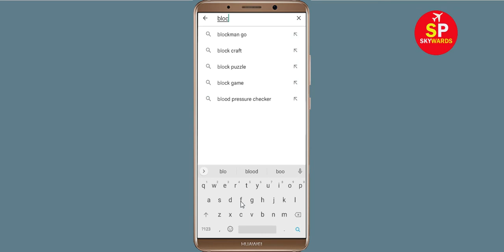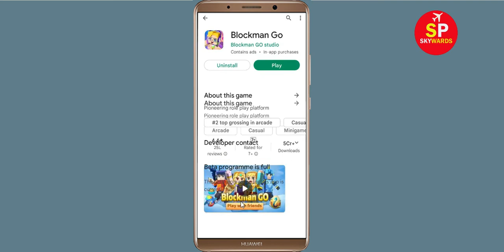How to Fix Blockman Go App Not Working / Not Opening / Loading Problem in Android & Ios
How to Fix / Solve Blockman Go App Not Working / Not Opening / Not Open / Loading Problem in Android & Ios

In this video, i will show you How to Fix Blockman Go App Not Working Problem in Android & Ios Mobile | Blockman Go Mobile App Not Opening, Fix Blockman Go App Retry Problem Problem Solved in Android & ios mobile phone. If you are facing same problem in your mobile then it will help you to get rid of this problem.

The procedure to fix Blockman Go App this is generally always the same:-

A).First, go to Settings on your Blockman Go App.

fix roblox not open problem
how to fix roblox all problems solve
how to fix roblox not working problem android
how to fix roblox app not open problem android
fix roblox not working android
roblox all problems solve
roblox not responding
how to fix roblox keeps stopping error android mobile